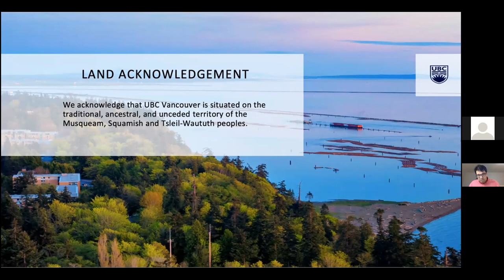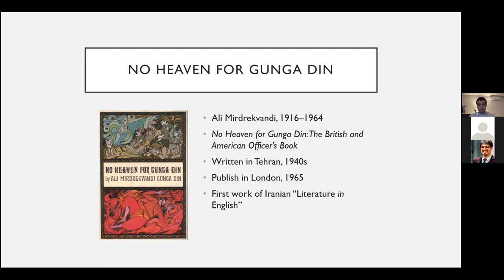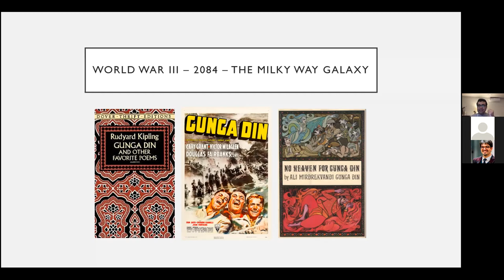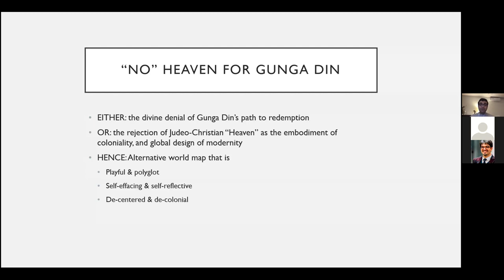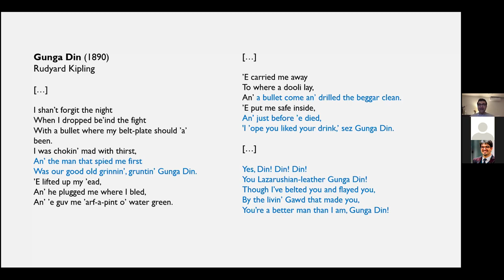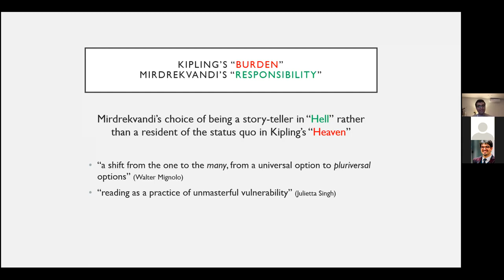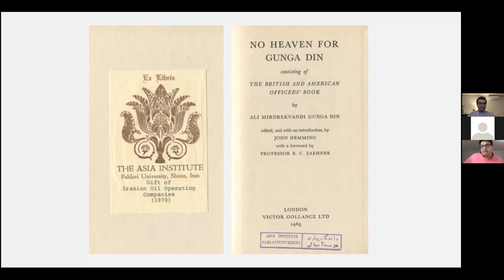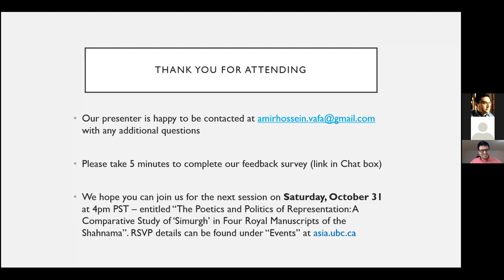"No Heaven for Gunga Din (1965): From Speculative Fiction to Decolonial Option" Amirhossein Vafa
UBC's Asian Studies Department presents the Alireza Ahmadian Lectures in Iranian and Persianate Studies.

This presentation: "No Heaven for Gunga Din (1965): From Speculative Fiction to Decolonial Option" was delivered via Zoom on October 17, 2020, by Dr. Amirhossein Vafa, Assistant Professor of English and Comparative Literature at Shiraz University.

Questions asked were (skip to the 40 min mark):
1. What are some contemporary literary works similar No Heaven for Gunga Din? Can the series “The Good Place” be inspired by this story?
2. How has the movement away from the Western/colonial notion of "modernity" affected Persian literature, esp since the Revolution? How do you see the future of Iran’s speculative fiction?
3. How would you say colonialism shaped Iranian discourse?
4. What are the intersections between decolonial option and colonial modernity vis-a-vis Iran’s view of the world?
5. What are the responses of Iranian anti-colonial thinkers to contemporary expressions of Indian nationalism?
6. What's the role of the so-called broken and outsider language of the author, in establishing the mood of this narrative work?
7. Did you make a change in your syllabi following the discovery of this novel, to teach it in class, and if so, how do your students, currently living in the epicenter, react to it?
8. What are the ethnic (Lori) and Iranian cultural characteristics / stories the author brings to his story? Is the character Gunga Din in any way related to the character Siyah in our traditional theatre (Siyah Bazzi)?

Notes: Studies of Anglophone literature, or postcolonial writing in English, are often limited to literatures of the Commonwealth and the former colonies of the British Empire. Yet in this talk, our presenter seeks to introduce Ali Mirdrekvandi’s No Heaven for Gunga Din (1965), one of the few cases of Anglophone writing in Iran, a nation which – though never under formal colonial rule – has been deeply shaped by the discourse of colonial modernity.

Ali Mirdrekvandi (1916–1964) was a rural labourer from the western region of Lorestan, who escaped the famine that struck rural Iran in the aftermath of the First World War, and arrived in Tehran during the Allied occupation of the city in WWII. Finding a job as a servant to a regiment of British and American troops, Mirdrekvandi grew an interest in English, and finished the manuscript of a novel which was posthumously published in London: No Heaven for Gunga Din is an allegorical speculation over the imagined aftermath of World War III in the distant future. The protagonist, an Iranian servant named after Rudyard Kipling’s famed Gunga Din, accompanies a regiment of Anglo-American soldiers towards Heaven across the Milky Way Galaxy! Mirdrekvandi’s cosmic journey, in search of “an-other order of thinking” (a concept borrowed from Walter D. Mignolo) does provide a decolonial option to recast contemporary Iranian history, and its problematic sense of worldliness since the advent of colonial modernity.

Alireza Ahmadian (1981 – 2019) was an enthusiastic researcher, a consummate socio-political analyst, and an opinion leader on foreign policy who nurtured the virtues of diplomatic dialogue and liberal democracy. Alireza was a proud and devoted UBC alumnus, supporter of UBC’s Asian Studies department, and beloved member of Canadian-Iranian Community. UBC’s Asian Studies department renamed this lecture series in his honour in 2019. The Ahmadian family and friends have provided funding to support this series, and this generous gift will see these important academic and community engagement events supported through to the end of the 2025/2026 academic year. To access the full list of events,